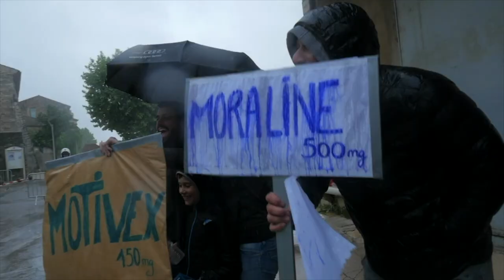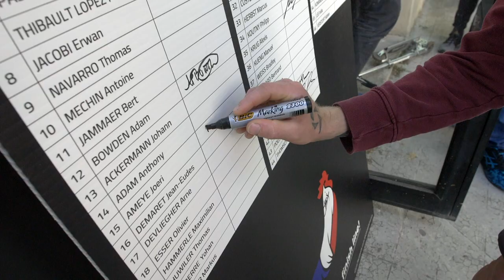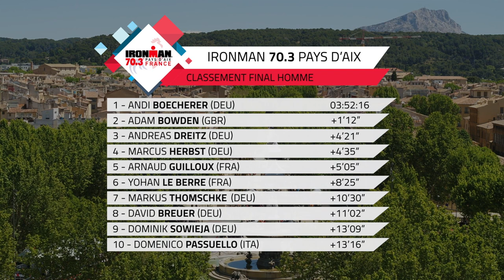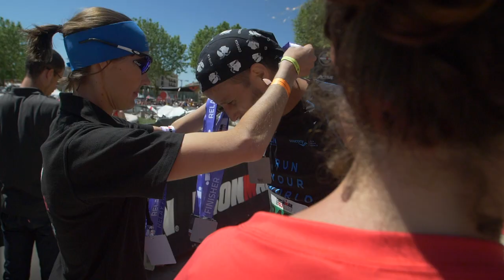IRONMAN 70.3 Pays d'Aix 2019 Recap (French only)